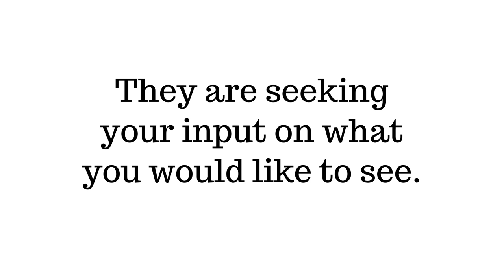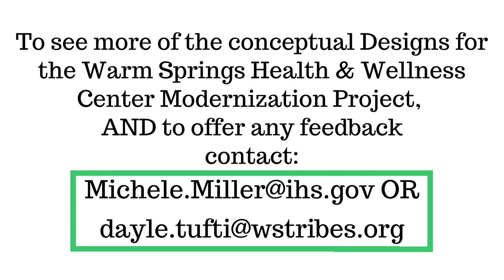Clinic Modernization Video Oct 2021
The Warm Springs Health & Wellness Center is seeking input on their plans for their Moderization Project.  This video has some conceptual designs they would like your feedback on.